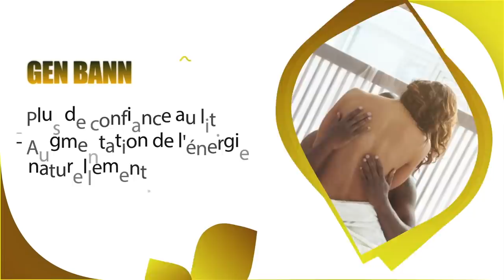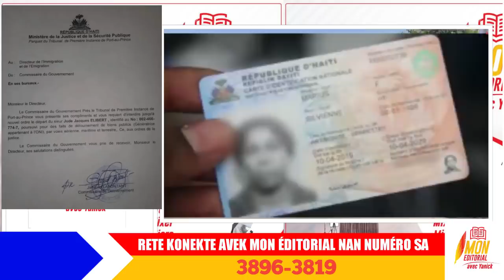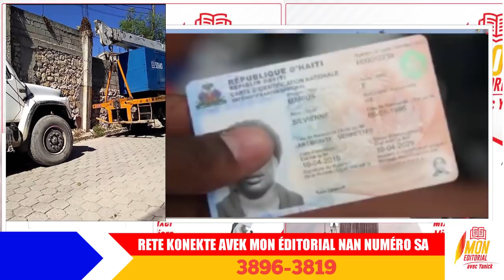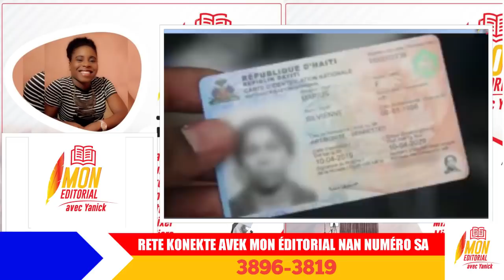Ayiti pran gwo kou, men aksyon yon gwoup nèg nan Leta a/ PM Ariel vle kontinye pwojè sa yo/ Bravo PM